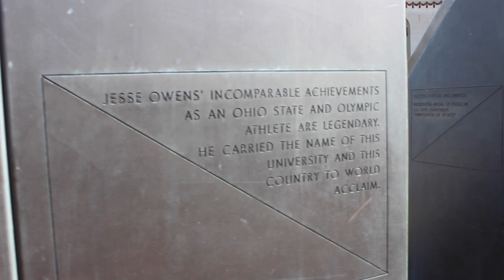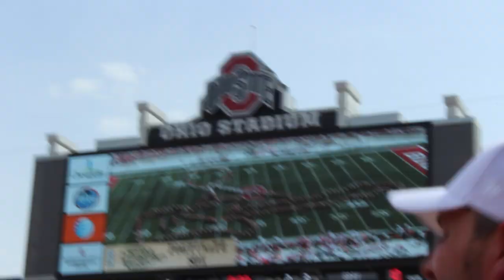My Trip to Ohio State's Spring Football Game 2015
This is my trip to Columbus and The Ohio State University for the Spring Football game, which had 99,391 fans in attendance, breaking the national attendance record for a spring game. This was such a great and fun experience for me, and I hope you enjoy!